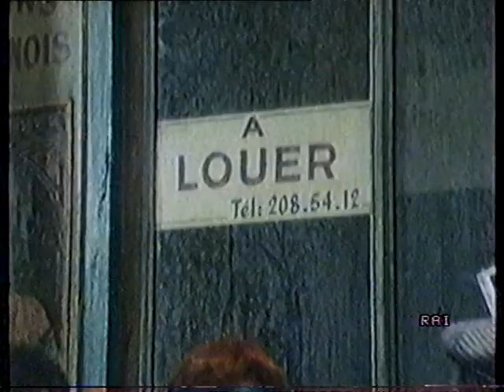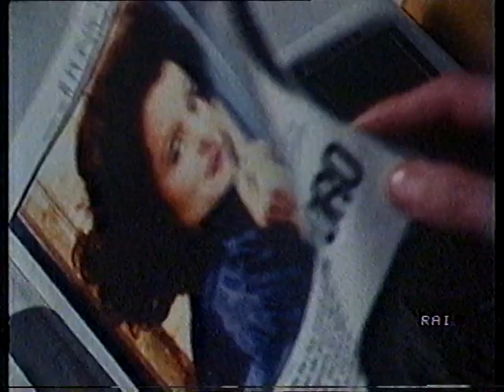La donna di moda / 03: Col vento in poppa - 29 luglio 1987